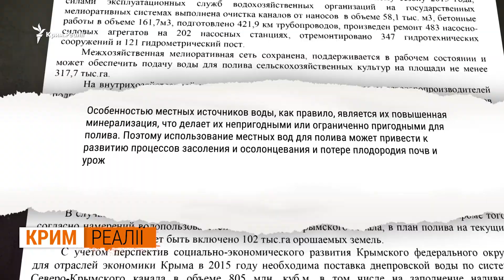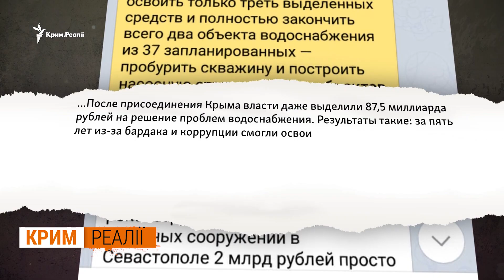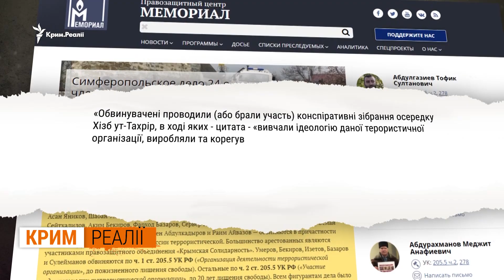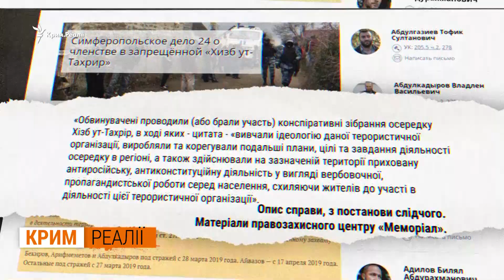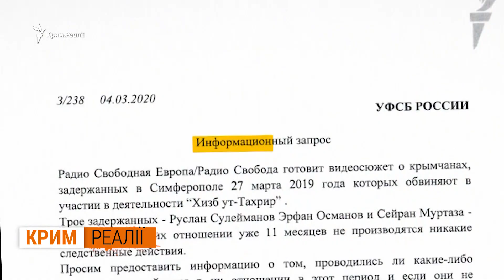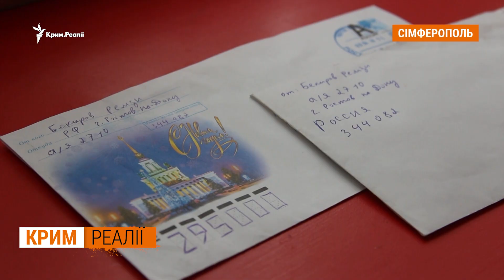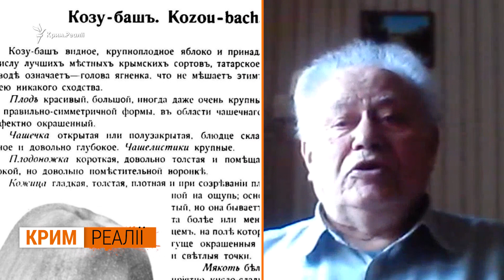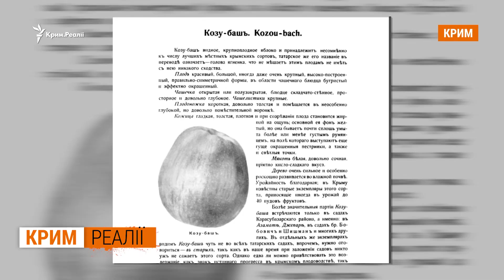Росія викачує всю воду з Криму? | Крим.Реалії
У Криму викачують воду. Російська влада шукає запаси під землею. За даними влади, підконтрольної Кремлю, на півострові нині – три тисячі двісті свердловин. Масштабне буріння розпочали, тому що дощі й зливи проблему води не розв’язали, водосховища напівпорожні. За даними Гідрометцентру півострова, запаси й надалі зменшуються. На середину літа у Криму загалом близько вісімдесяти трьох мільйонів кубометрів води – це на половину менше, ніж у цей самий період торік.

Як зараз Крим забезпечують водою? Підконтрольні Кремлю чиновники півострова за 6 років озвучили чимало варіантів вирішення водної проблеми, але зараз її вирішують за рахунок викачування вологи з-під землі. Чи є взагалі в них стратегія з цього питання та чи реально забезпечити населення півострова питною водою, коли не вистачає опадів? Як видобувають воду з-під землі і які будуть наслідки такого буріння для кримчан?

Спеціально для кримчан редакція відкрила телефонну лінію –  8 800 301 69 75.  Дзвінки безкоштовні. Ви також можете залишити звукове повідомлення. Якщо у вас є питання, проблема чи ситуація яку ви не можете вирішити в Криму – дзвоніть в редакцію Крим.Реалії.

00:00 – вода, Крим, свердловини, засолення грунту, політв'язні, унікальні чаїри
01:43 – вода з підземних свердловин, Аксьонов, засуха 2020, піковий рік
02:46 – Новосільське, Правда - нові свердловини
04:12 – вода, грунти - засолення, мінералізація
05:53 – втрата врожаю, далі бурити не можна
06:29 – вода для Західного Криму - масшабний проект,
07:53 – вода для Криму з Дніпра, Дону, Дунаю
09:50 – найбільша справа політв'язнів у Криму
11:46 – Білял Аділов – імам, звинувачення в участі у Хізб-ут-Тахрір
13:04 – звинувачені – активісти “Кримської солідарності”
14:47 – арештовані – громадяни України
16:15 – Джеміль Гафаров  – у СІЗО без медичної допомоги
17:49 – Руслан Сулейманов, Єрфан Османов, Сейран Муртаза
19:29 – «золота жила» ФСБ у Криму
20:54 – Унікальні кримські сади
22:33 – збереження чаїрів – Петро Вольвач
24:18 – унікальна огіркова груша, Крим
26:20 – секрети чаїрного садівництва
27:29 – Левко Симиренко про особливі кримські сорти

Про все це дивіться у програмі Радіо Свобода «Крим.Реалії» щосуботи о 12.00 на сайті Радіо Свобода та Крим.Реалії.